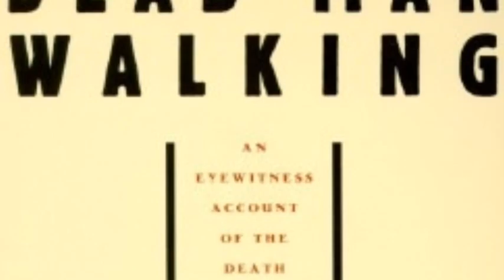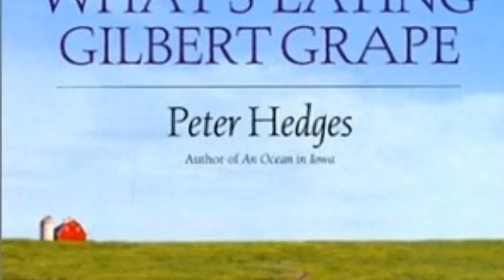映画ポスター 鑑賞2012